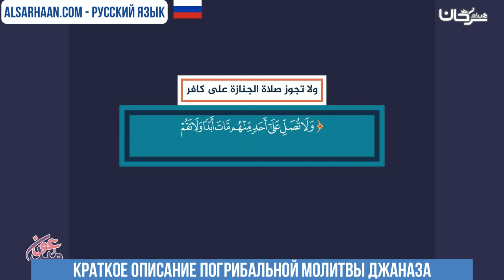Краткое описание погрибальной молитвы Джаназа